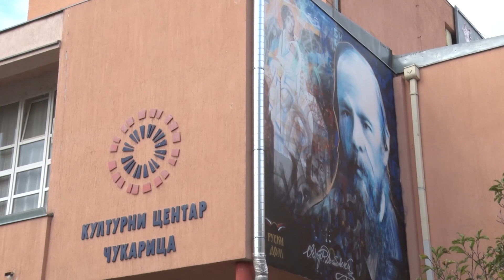Dostojevski na Čukarici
Pored ulice koja s ponosom nosi ime jednog od najznačajnijih književnika sveta Fjodora Mihailoviča Dostojevskog, Čukarica je dobila i veliki mural s njegovim likom, i to upravo na zidu Kulturnog centra